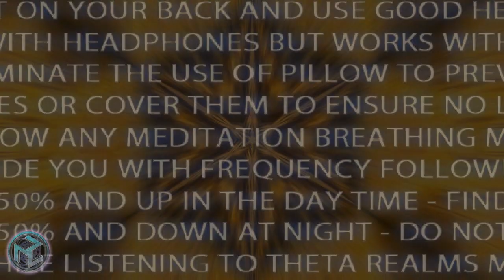SOUL STAR CHAKRA:272.20 Hz| Sound Healing Bells & Powerful Healing Mantra |Frequency Music For Sleep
◭ SOUL STAR CHAKRA:272.20 Hz| Sound Healing Bells & Powerful Healing Mantra |Frequency Music For Sleep  |  CHAKRA HEALING SOUNDS - Theta Realms Brainwave Sound Journeys ◮

DEEP TRIFECTA ENTRAINMENT - 0.1HZ + 1.5 HZ + 4 HZ - MUST TRY DEEP MEDITATION CHAKRA HEALING & BALANCING SERIES.

SOUL STAR CHAKRA - 8th Chakra

Color : Gold and White

The Soul Star Chakra is located approximately 6 inches higher than the Crown Chakra. Despite being outside of the body and above it, this chakra is often referred to as the “seat of the soul.” This is because it can connect the soul to enlightenment by sending it divine light and love and spiritual awareness. It is the catalyst to heightening one’s relationship with the Universe.

Associated Physical Dysfunctions when not balanced

・ Headaches
・ Migraines

Associated Mental and Emotional Issues when not balanced

・ Confusion
・ Aloofness
・ Feeling spaced out
・ Mental fatigue
・ Depression

BEST PRACTICES:

- find a place of your choice to lay down and relax.

- lay down flat on your back and use good headphones if possible.

- close your eyes or cover them to ensure no light enters the eyes.

- breathe - follow any meditation breathing exercise you choose.

- just let the music guide you with the frequency following response.

- volume level 50% and up in the day time - 40% and down in the night.

- find your sweet spot in terms of where and how you listen.

- NEVER DRIVE WHILE LISTENING TO THETA REALMS.

- for full effect explore with these guidelines and add your own.

follow these basic guidelines and journey well - theta meditation is powerful and will make you feel good also - just remember it may not be for everyone so gauge your experiences and form your own conclusions on its value to you.

Music Custom Composed by mr Theta for Theta Realms -  Theta Realms Brainwave Meditation Music Creates best Lucid Dreaming music to induce Lucid Dreams and extremely powerful Binaural Beats Brainwave Theta Meditation Music and Astral Projection Music to navigate what many call the Astral Plane. Amazing Theta Binaural Beats and custom Music created for Out of Body Perception.